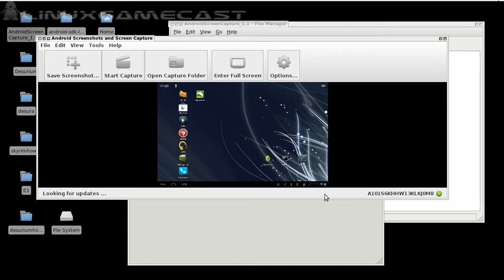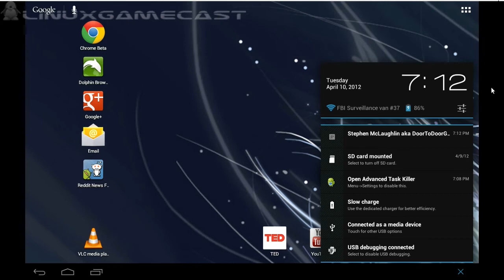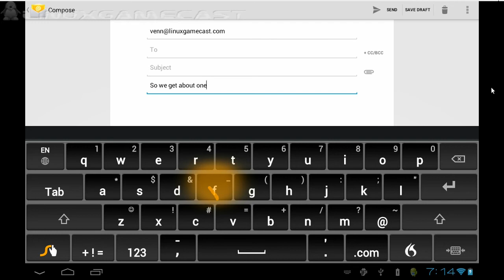L.G.C. |B-Reel| — AndroidScreenCapture 1.1 Test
Testing AndroidScreenCapture with my ARCHOS G9.

About: Screen capturing tool for Android handsets connected via USB to a desktop/laptop. It is great for fullscreen presentations, product demos, automatic screen recording, or just a single screenshot. Without root.